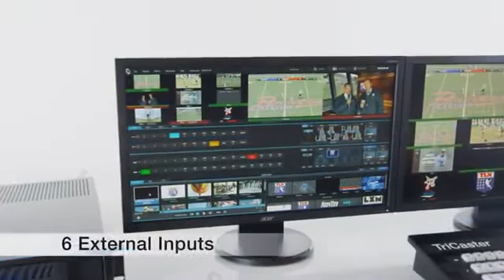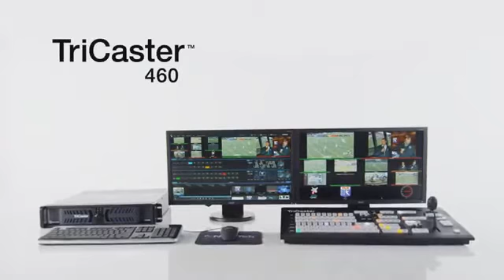NewTek Tricaster 460 tutorial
O TriCaster 460 oferece uma flexibilidade incrível para produtores em
na estrada e em pequenos espaços para tudo, desde conectividade
e saída do programa, para obter acesso à gravação de origem depois
e fontes de mídia disponíveis.
Eleve as produções diárias a composições no estilo de rede com composição em tempo real de 4 M / E, conjuntos virtuais, transições, elementos de marca e muito mais - tudo integrado em um quadro compacto de 2U.
Capture e crie rapidamente conteúdo ao vivo e pós-produzido atraente com ferramentas integradas que economizam espaço e custos.
Vá ao vivo.
Cresça.
Na estrada ou no local.